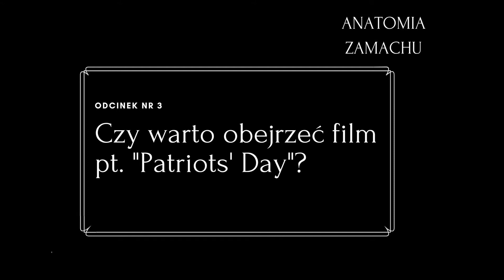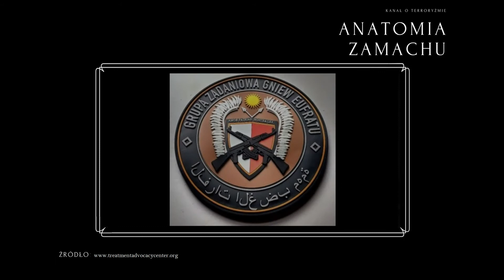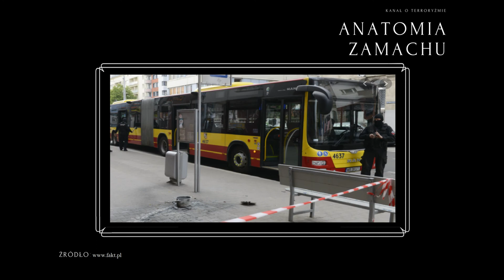Odcinek 3. Czy warto obejrzeć film pt. "Patriots' day"?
Z oglądaniem filmu pt. „Patriots’ Day” (Dzień Patriotów) jest podobnie jak z oglądaniem filmu o rejsie Titanica. Wiemy, jak się taki film skończy. Zamach na maratonie bostońskim (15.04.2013 r.) pokazał, że dwójka mocno zdeterminowanych napastników jest w stanie przeprowadzić krwawy zamach, a w czasie obławy sparaliżować metropolię. Film pt. „Patriots’ Day” przekonał mnie, że znany i opisany zamach terrorystyczny można pokazać w sposób interesujący – zarówno dla specjalisty z dziedziny bezpieczeństwa, jak i widza poszukującego dobrego kina sensacyjnego.